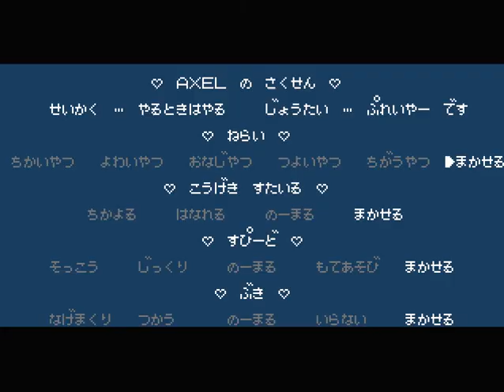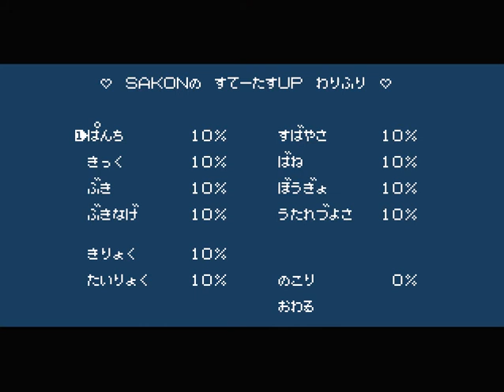Jidaigeki Sorin are net de homopopogay iarasi